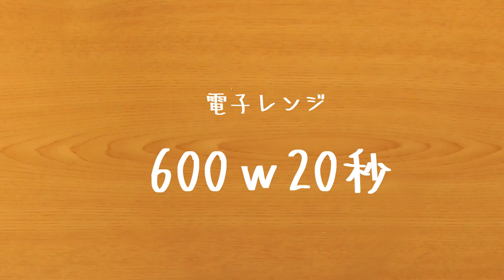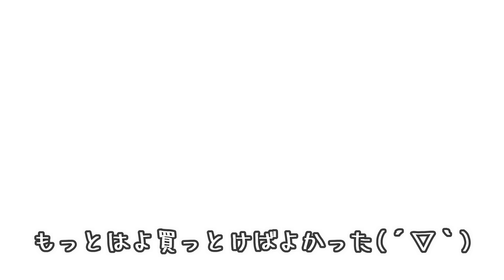グルテンフリークッキー♪材料3つ！卵も無し！サクサクほろほろの超簡単クッキーです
小麦粉無しでクッキーを作ってみました♪
ついでに卵もきらしてたので卵も無しで！(笑)
結果サクサクほろほろな超美味しいクッキー完成です♪！やったー！

材料
バター40ｇ
砂糖40ｇ(約大さじ4)
あればバニラオイル10滴
片栗粉100ｇ(約大さじ11)
①ボウルにバターを入れ600ｗで20秒加熱後砂糖を入れてよく混ぜる。バニラオイルがあれば入れてさらによよく混ぜ、片栗粉も加えて生地をまとめる
②生地の厚さを２㎝に伸ばし好きな形に成形しアルミホイルにのせて1000ｗのトースターで１５分焼く。途中１０分ぐらいで焼き色が付いてくるのでアルミホイルをのせて焦げないようにしてね♪

★オーブンで焼く場合は余熱180度で15分です★仕上がりの見た目はトースターで焼いたものとは違い、横に広がっちゃいますが味はどちらもサクサクほろほろ、オーブンのほうが香ばしいなという感じです